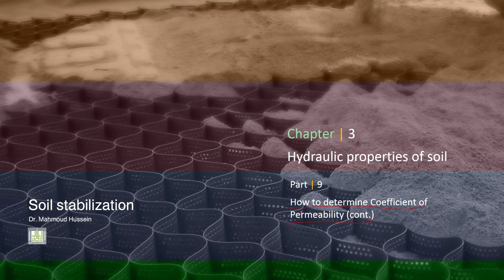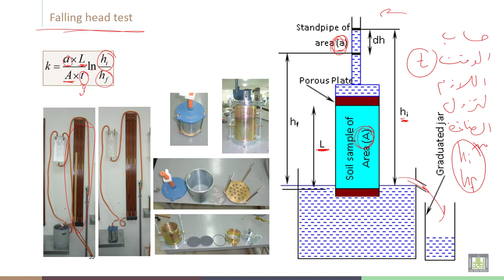Soil Stabilization | C3-L9 | How to determine Coefficient of Permeability - 2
Lecture 9  : How to determine Coefficient of Permeability - 2
Explain How to determine Coefficient of Permeability and falling head test